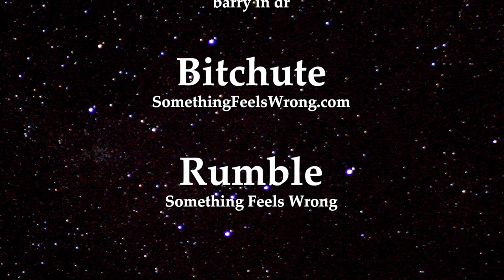ARE YOU NOTICING ANY CHANGES IN YOUR NATION?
Hi guys, you’re back with ole Barry. Would you please drop me a comment relating to what, if any, changes you are beginning to witness in the area that you reside in. Since we have a subscriber base that covers most parts of the globe, I’d love to hear from you regarding any changes that you’re noticing in the area that you live in.

Are you seeing any product shortages? Are the shelves missing what would normally be available? How about price increases, what percentage increases are you seeing in the same products you’ve been using for a while.

How much has the inflation affected your town and the stores that you shop. Things like groceries, fuel and everyday necessities how has it been affected. How about the people that reside in your area. Notice any changes in temperament. Are people more edgy, more willing to shout out and act in a feat of rage over simple misunderstandings?

As mentioned in prior writings 2023 is going to be a volatile year to say the least. While 2023 is not quite a month old, I’d like to get your thoughts in, so mid-year we can revisit and see how things unfold. After all it’s the main reason I started this venture so long ago. Boots on the ground accurate information released by informed people can be worth its weight in gold. Look for to hearing from you soon. Until next time, Barry in DR.

To stay up to date on the latest trends why not sign up For those who like bouncing around the DR visiting with interesting people, in general gaining a wealth of information about the DR for sure you’ll want to click on subscribe to our something feels wrong YouTube channel. It’s almost like being on an excursion with us. Finally, you’ll love our thought-provoking interviews. Dialogue from high-profile well-respected authorities sharing their perspectives on our rapidly changing world.